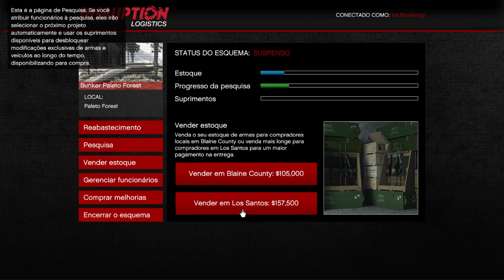Grand Theft Auto V 09 02 2024 11 17 18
PC Config:
CPU: I3-9100F
Memory: 16GB
GPU: RX 550 2Gb